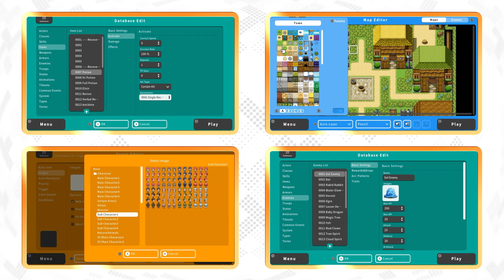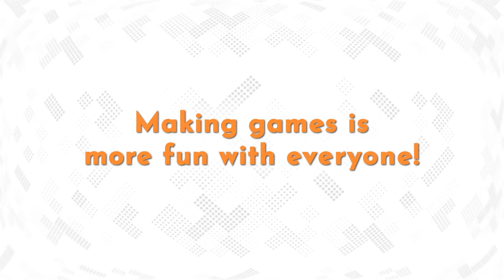RPG MAKER WITH - Make Games with Friends Trailer (Nintendo Switch, PS4, PS5)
Making games is more fun with everyone in RPG MAKER WITH! With user-friendly tools, intuitive controls, and online sharing, RPG MAKER WITH is the ultimate tool for creating your perfect game.

Coming October 11, 2024 to Nintendo Switch™ and 2025 to PS4® and PS5®!